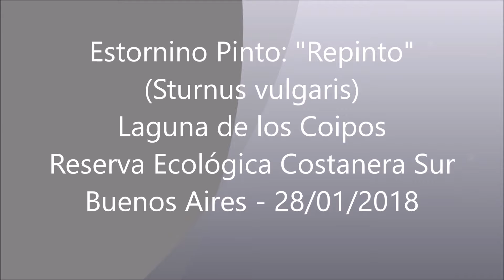Estornino pinto (Sturnus vulgaris): "Repinto".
Filmado en Laguna de los Coipos, Reserva Ecológica Costanera Sur, Buenos Aires, el 28/01/2018. Muestra un ejemplar de Estornino pinto, con llamativo plumaje invernal, alimentándose al borde de la laguna, frente al mirador.